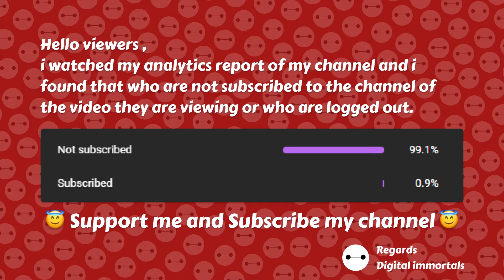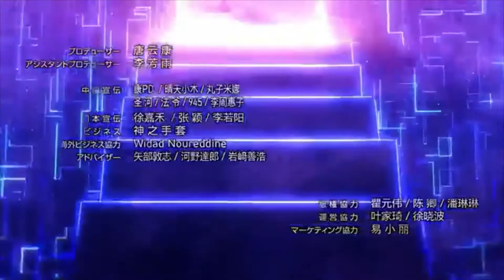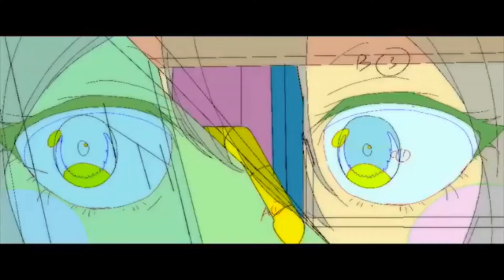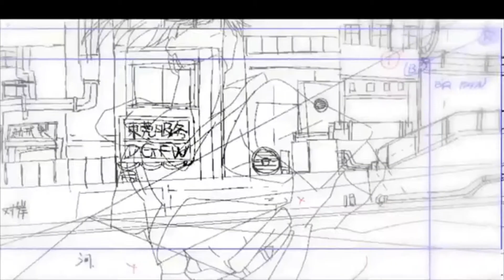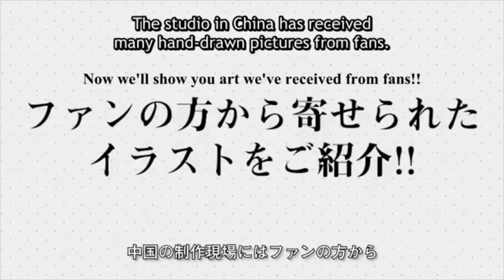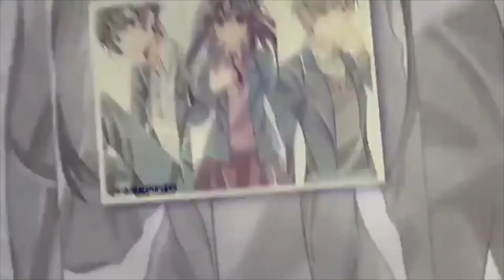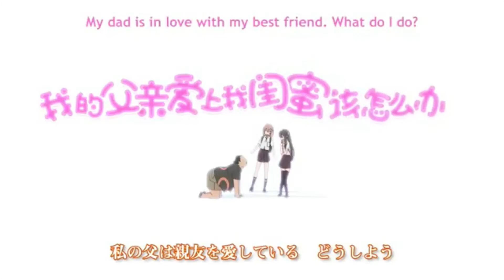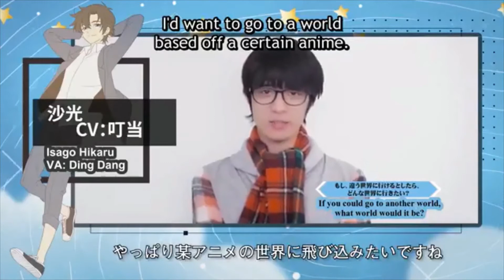To Be Heroine Episode 4 part 1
🆂🆄🅼🅼🅰🆁🆈:- Second season of To Be Hero. Everyone around Huayu Ye expects her to grow up and become an adult, and she's lost the ability to keep herself mentally balanced. At the bottom of her heart, her childish self is still there, and still strong. One day she wanders into another dimension, a world where the light has been lost, and darkness rules. The people there exist as babies wearing only their underpants. The clothes they wear can be summoned as powerful fighters called "Spiclo" (Spirit Cloth). In this world, a battle was being fought between light and darkness - However, this battle between light and darkness in another dimension was actually the battle between hope and despair in Huayu Ye's heart.